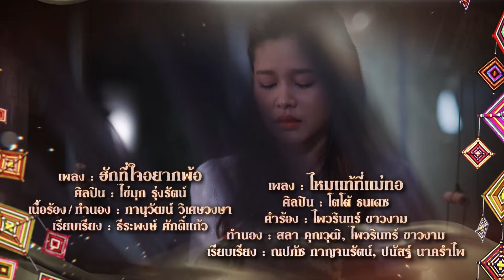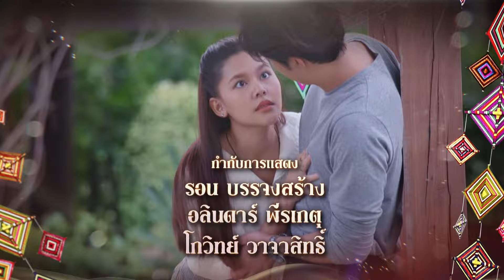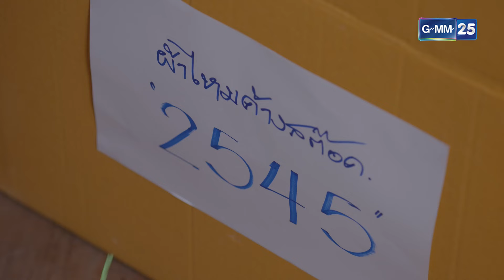ซิ่นลายโส้ | EP.18 (FULL EP) | 20 ต.ค. 67 | GMM25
งานนี้เธียรโซ่จะได้เจอกับครอบครัวที่แท้จริงของเธอหรือไม่? ร่วมลุ้นและเอาใจช่วยไปกับเธอได้ในละคร “ซิ่นลายโส้”

ซิ่นลายโส้ ดูกันยาวๆ ทุกวันเสาร์ - อาทิตย์ เวลา 17:00 น. ทาง Youtube ช่อง GMM25 เท่านั้น